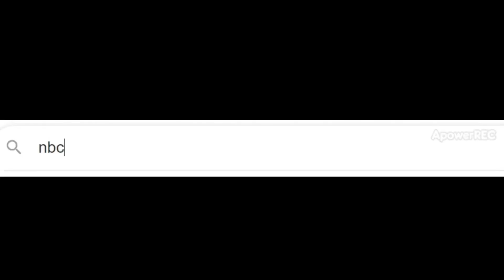Water turned into Wine | New Beginnings Church of Life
What spiritual asset can be seen as to why Jesus turned Water into Wine!